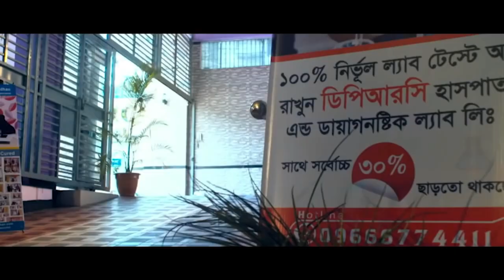ঘাড় ও ফ্রোজেন সোল্ডারে ব্যথার রোগী সুস্থ হয়ে বাড়ি ফিরে যাচ্ছে । DPRC’র চিকিৎসায় রোগী এখন সুস্থ । PID